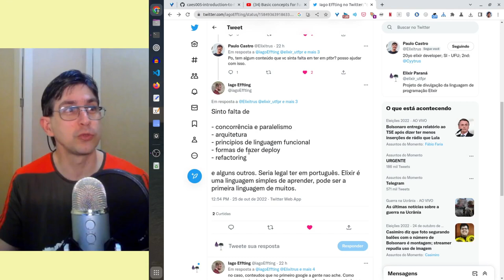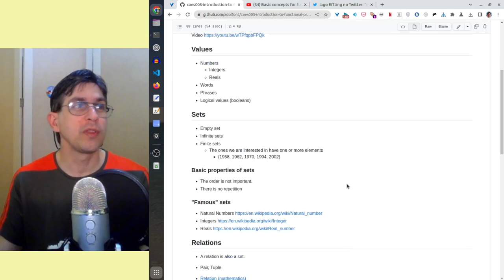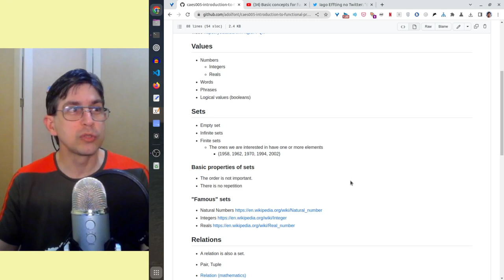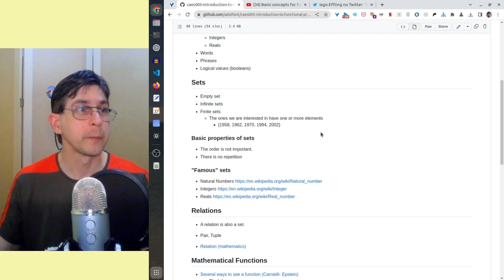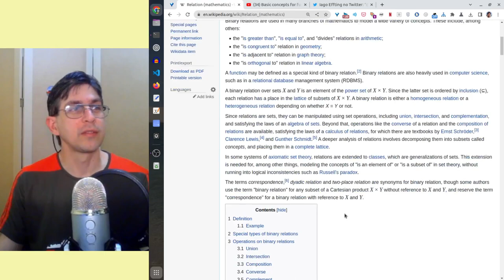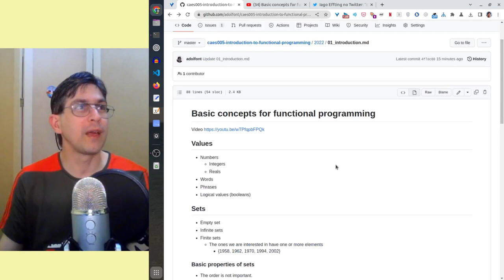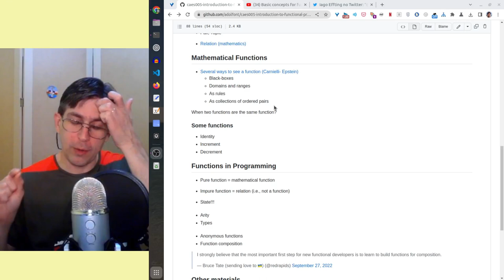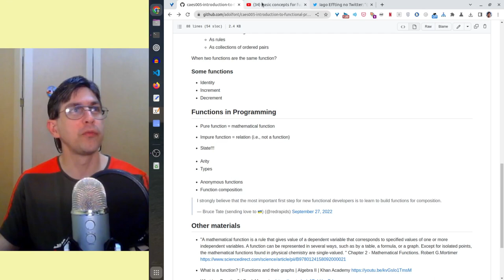Conceitos básicos para programação funcional